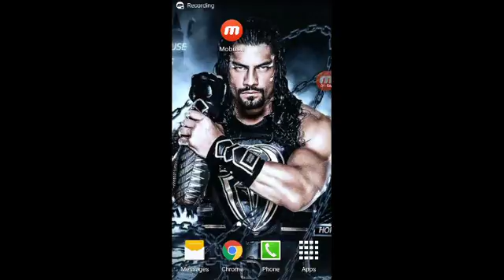Top 15 skills in football don't forget to subscribe